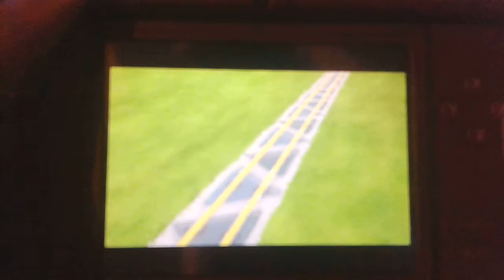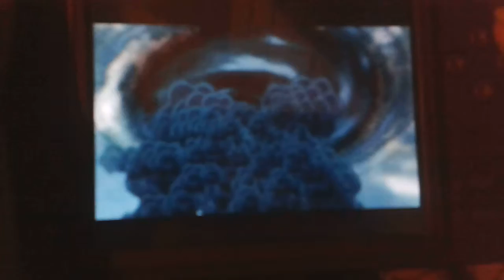The Legend Of Zelda: Spirit Tracks-Let's Play #3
Dsl pour la fin qui n'a pas pu être filmer... :/